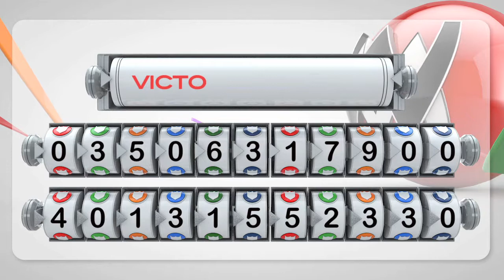Minute for Life Show 21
This week Erna Uritura won N$9500 as well as shopping vouchers to the value of N$1500!